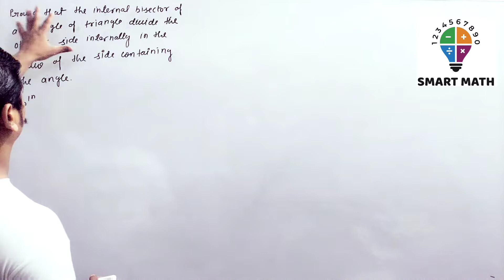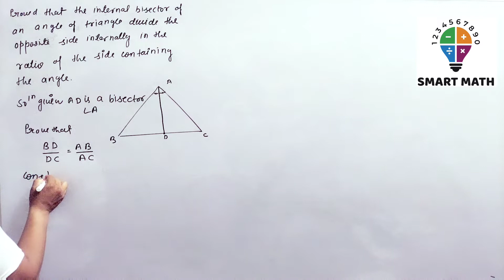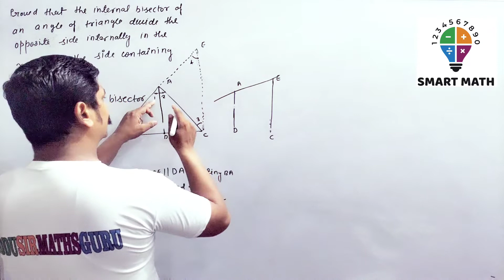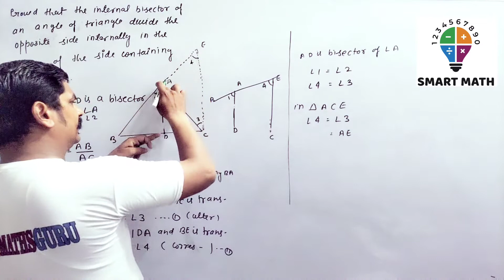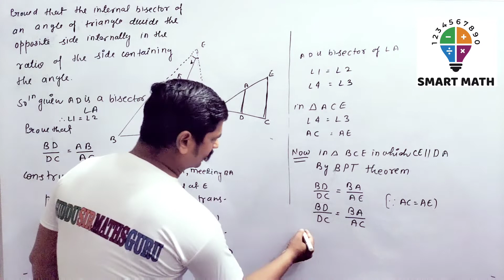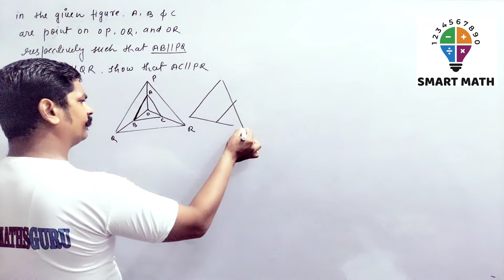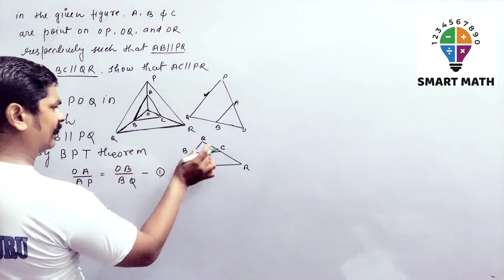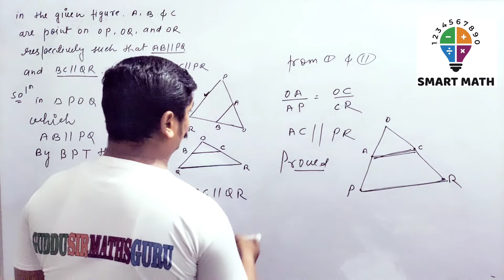Angle bisector theorem class-10& problem solved//triangle //nageen //ncert part-6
Angle bisector theorem class-10& problem solved//triangle //nageen //ncert
pdf triangle